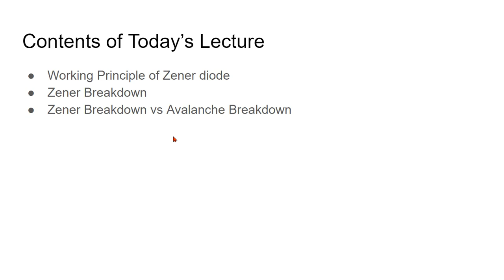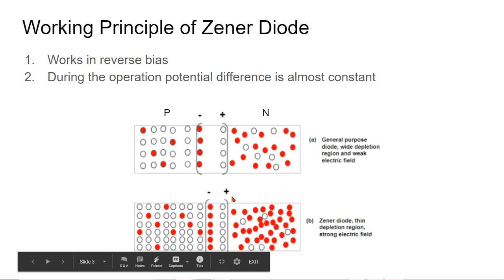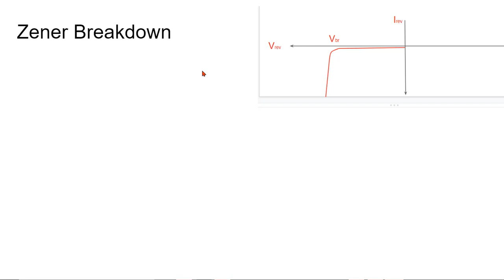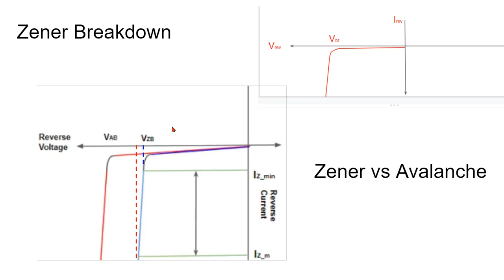Zener diode in Urdu (Zener vs Avalanche)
In this video we will have a complete discussion about zener diode in Urdu. We will discuss the followings:
1. Zener Diode Working
2. Zener Breakdown
3. Zener Breakdown vs Avalanche breakdown